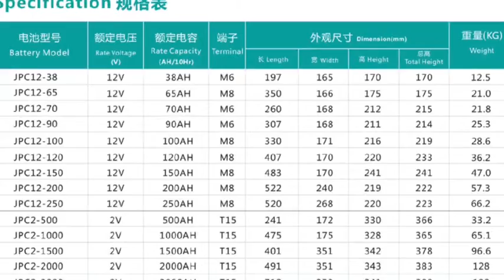KIJO JPC Series Battery